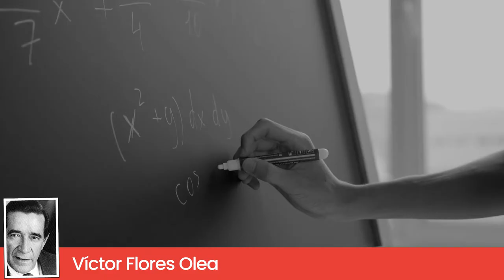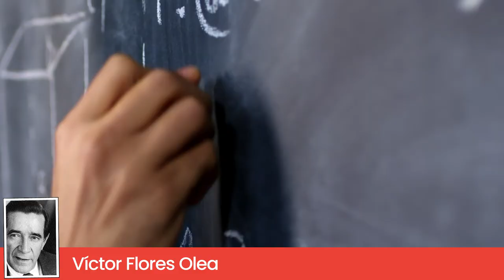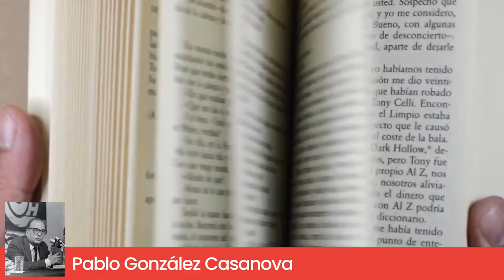LA VERDAD SOBRE el Modelo Educativo